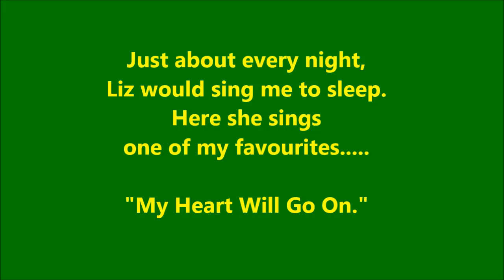Budgie Lullaby - PEDRO Video #8 - Liz Kreate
Night time is my favorite part of the day coz Liz sings me lots of Lullabies.

Due to popular requests, Pedro now has his own channel “PEDRO the Budgie,” where it will feature a lot of Vlogs, Budgie DIY's and also his regular entertaining videos. Hope to see you there.